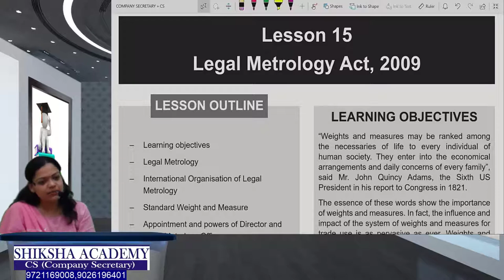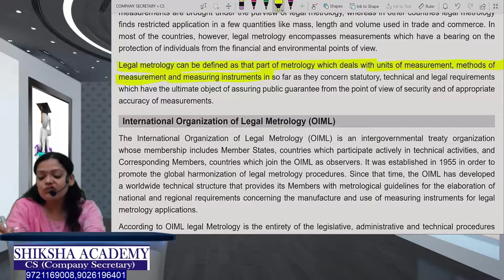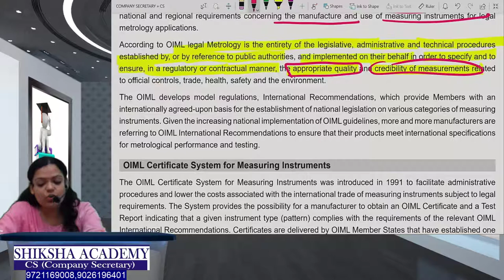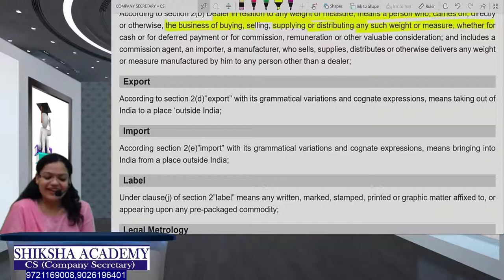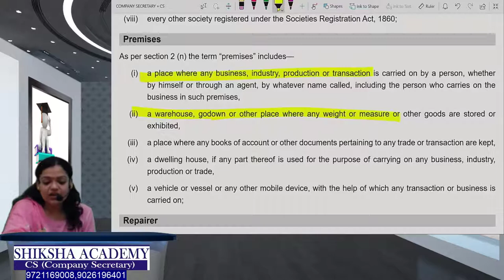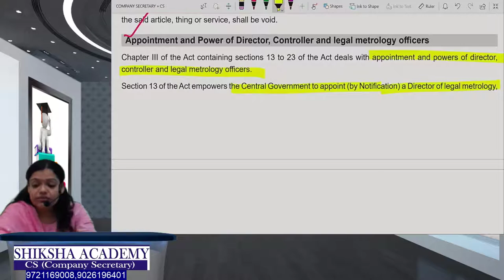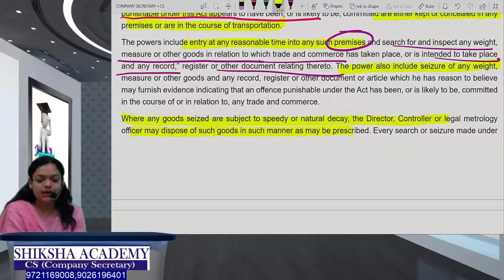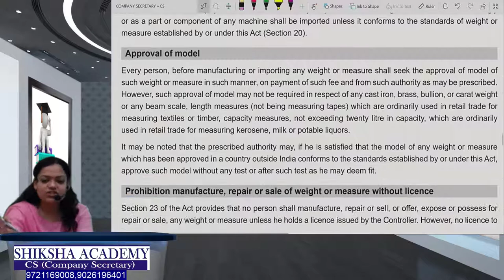CS EXECUTIVE EBCL CH 15 Legal Metrology Act Lecture 1